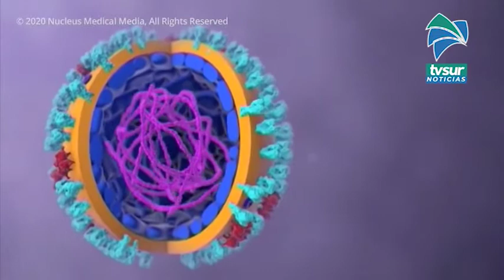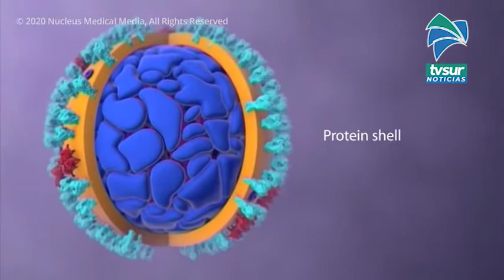País registró la cifra más alta de casos confirmados de covid 19 en un solo día, 147 se anunciaron